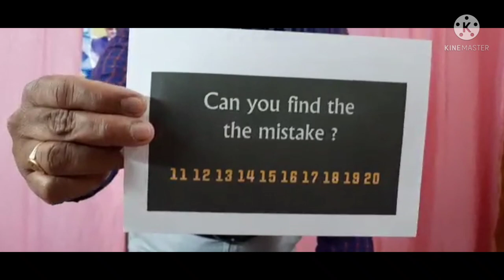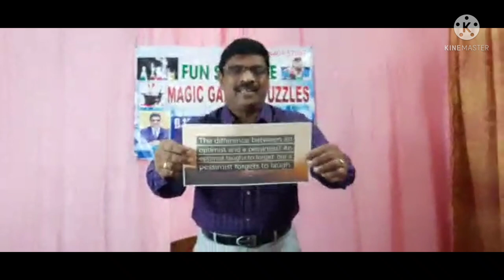Fun Science - Magic Games & Puzzles. Episode-14 (18-9-21)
Let's Play with Science. Video from B.M.Gopala Reddy (Gopi mama)